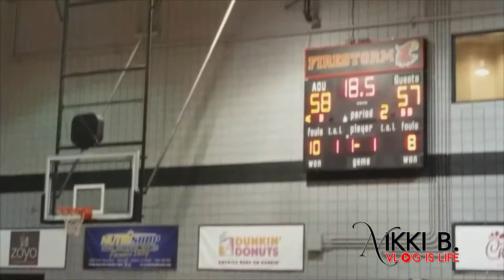Nimari Burnett | Prolific Prep vs. Bella Vista Prep Part II